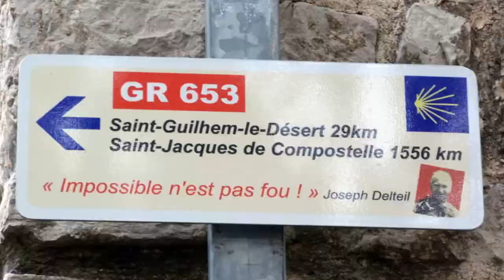Chemin d'Arles etapa 2